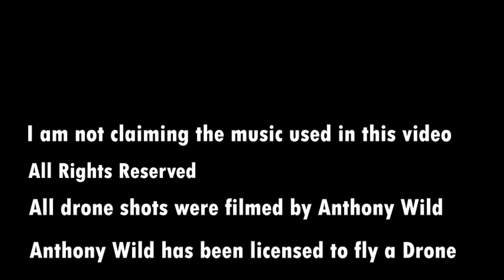How to Fly A Drone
A how to video for people new to drones
Spazzy TV